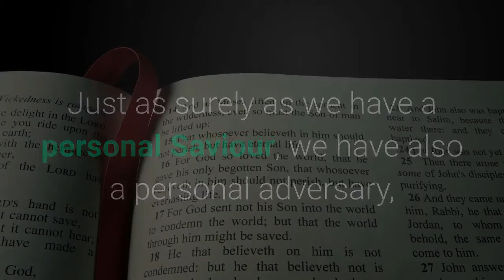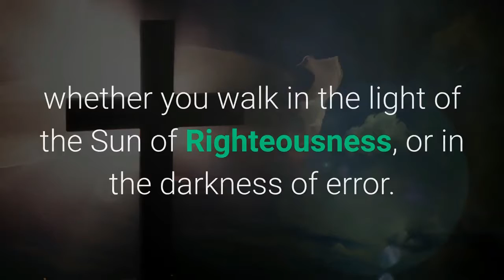Words of Hope/To Resist Temptation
Draw nigh to God so you can resist the Enemy..

Source and Photos courtesy of the follwing:
Sons and Daughters of God by: Ellen G. White